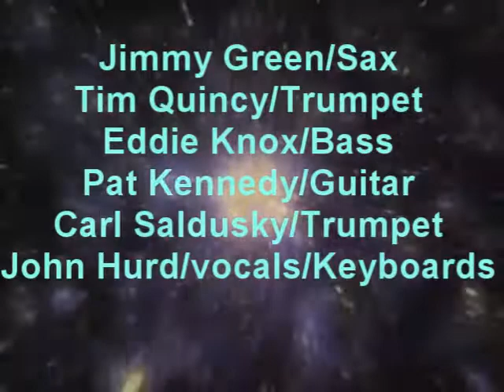Revised Brotherhood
Tragedy
1971 Song written and arranged and produced by John Hurd
Sold mostly in Hamilton Ohio.
The band includes Jimmy Green an Sax, Tim Quincy and Carl Saldusky on trumpets. Pat Kennedy on guitar  Eddie Knox on Bass
Donny Hoskins on Drums and John Hurd on lead vocals and keyboards.

Recently admired in Germany.